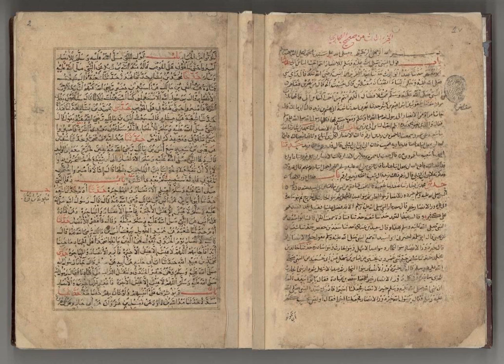「ムハンマドの伝承 」行為は意図にしたがって計れる